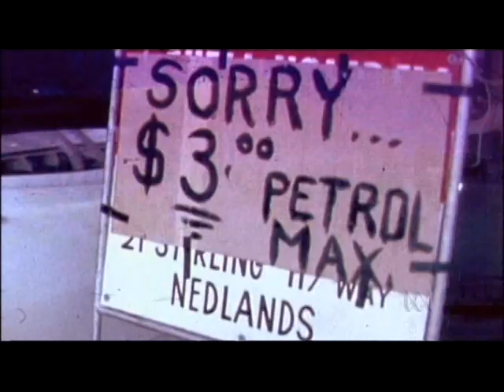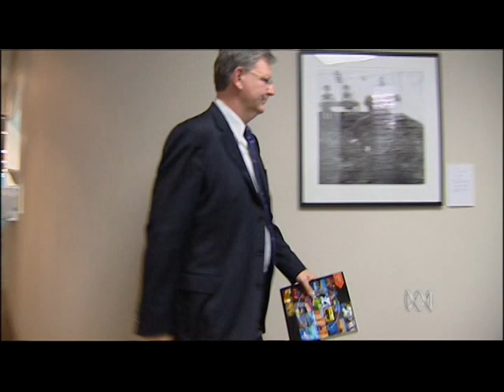Stateline 060616 - Renewable Energy.mpg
Australian Governments have avoided renewable energy for years.